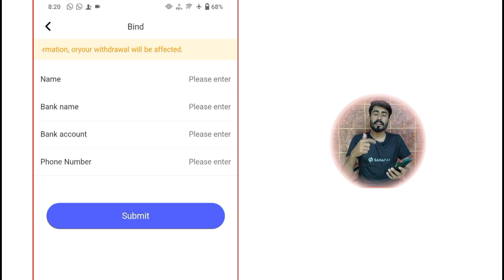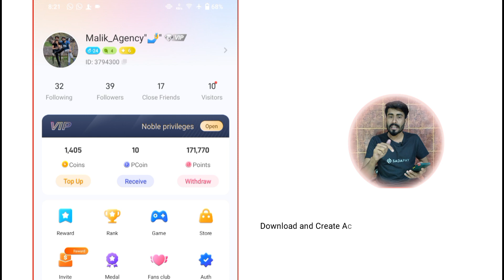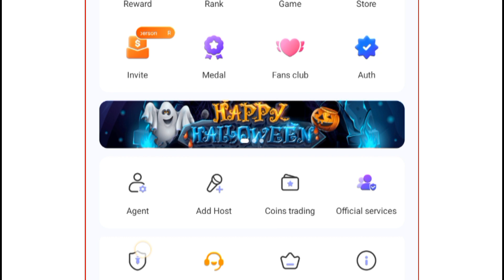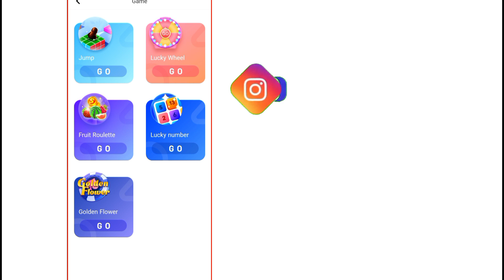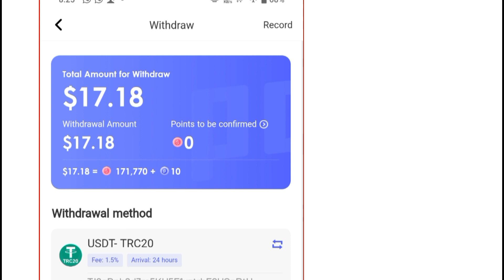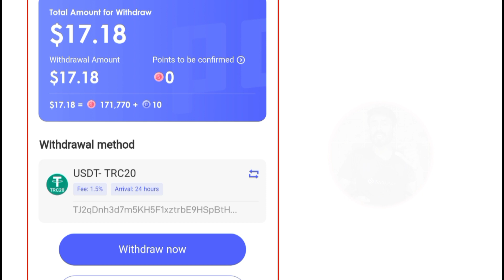Earn Females daily 10$ | Make money online | Earn money from home | online earning websites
Download and Create Account